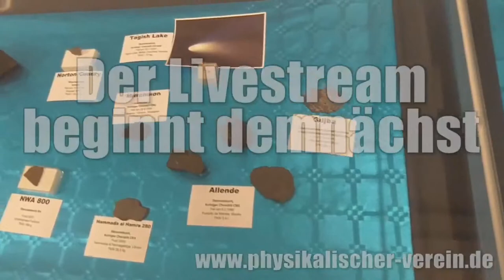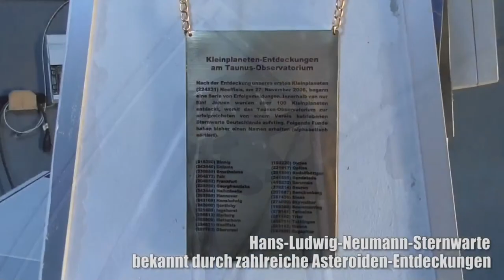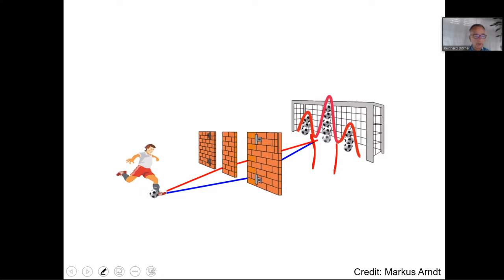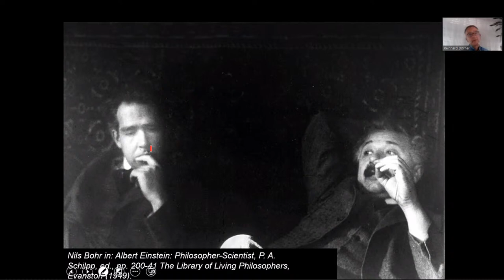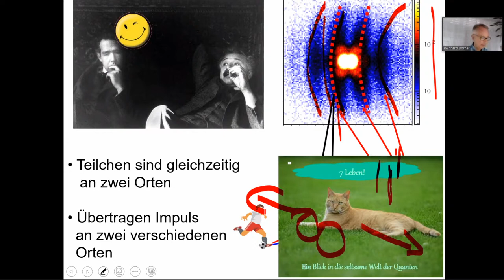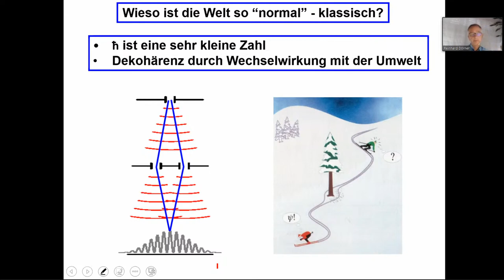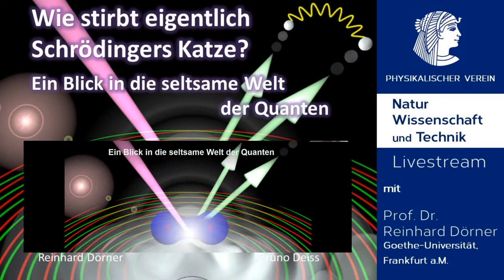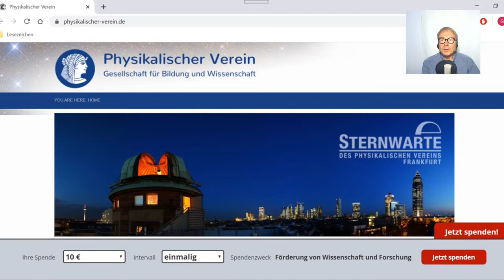Wie stirbt eigentlich Schrödingers Katze? – Ein Blick in die seltsame Welt der Quanten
NaturWissenschaft und Technik - Livestream Aufzeichnung vom 1. Juli 2020
Referent: Prof. Dr. Reinhard Dörner, Goethe-Universität Frankfurt, Institut für Kernphysik

Die Quantenmechanik zeichnet ein Bild der Struktur unserer Welt, das oft unserem Alltagsverständnis widerspricht:
Objektiver Zufall und die Beschreibung von Teilchen als delokalisiert über verschiedene Orte sind zwei viel diskutierte Beispiele hierfür.
Der Vortrag stellt neuere Experimente zu diesen Grundlagen der quantenmechanischen Weltbeschreibung vor und wird zeigen, warum trotz dieser grundlegenden Quantenstruktur unsere Alltagswelt so „normal“ erscheint.

00:00 Vorspann
9:36 Begrüßung
13:17 Vortrag
1:04:25 Fragerunde